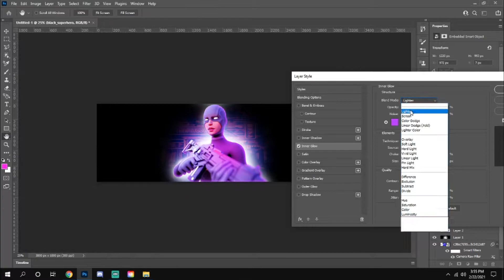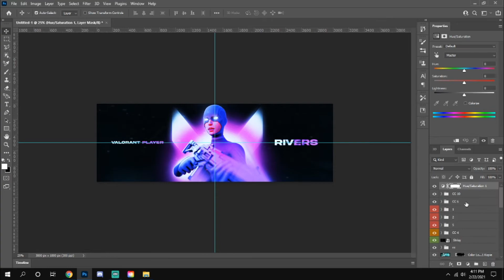Fortnite Header Speedart For Rivers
This is a Fortnite themed header speed art for Rivers, a professional simp for egirls/anime girls. Love to hear your feedback as always. Let me know what you want to see next!